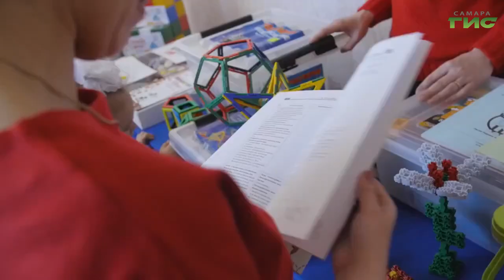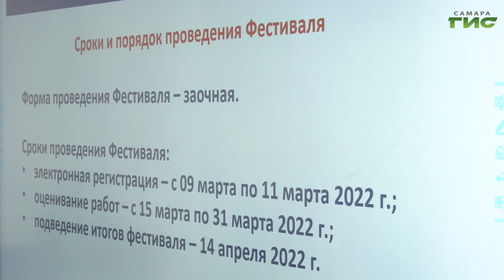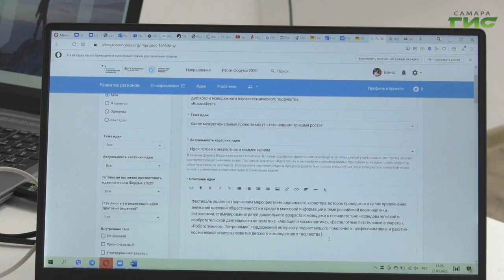Форум "Сильные идеи для нового времени": отбор проектов проходит по семи направлениям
Сбор заявок до 22 апреля. На платформе Агентства стратегических инициатив идет сбор идей от жителей региона для форума "Сильные идеи для нового времени". Желающие могут предлагать свои проекты, которые позволят улучшить жизнь города, региона или страны. Одними из первых заявку подали авторы всероссийского фестиваля "Космофест", который проходит в Самаре ежегодно, на протяжении пяти 5 лет. С подробностями Мария Левина.